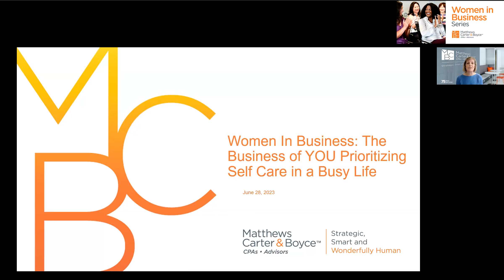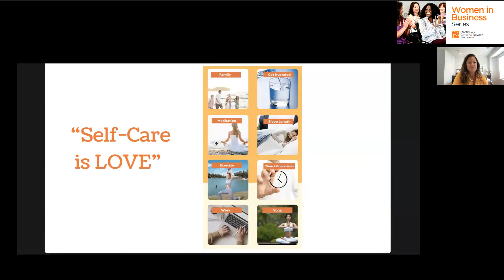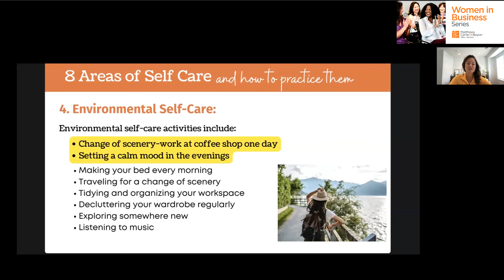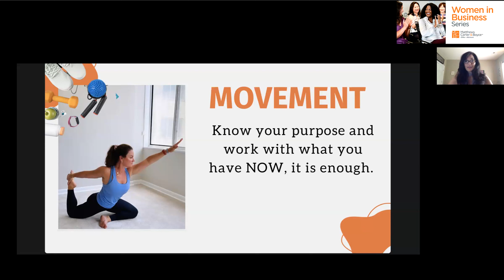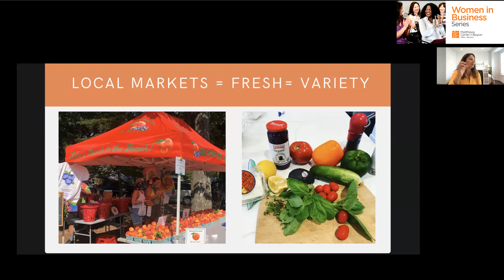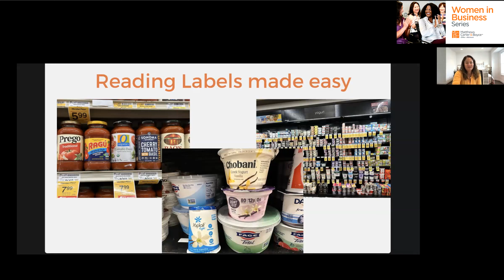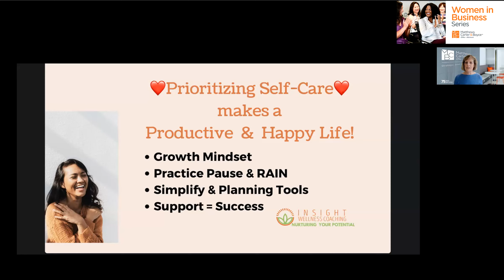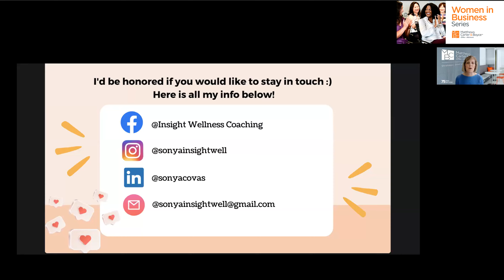2023 WIB June 28 NEW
Join MCB and Sonya Covas, Health Coach and Founder of Insight Wellness as she takes us through a fun 60-minutes that will help you feel less stressed, more energized, healthier and more focused!